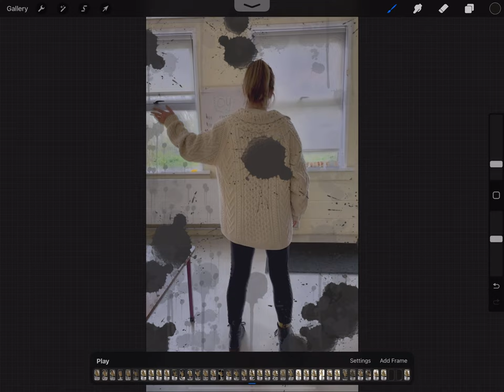forever goodbye. bye, bye, bye, byeeeeee...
playful performance of 'forever goodbye' using procreate.